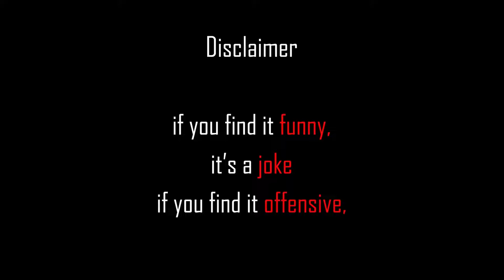Politics in India Instagram Signboards Standup Comedy Munawar Faruqui 2020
Everything you need to know to perform hypnosis and become a professional stage hypnotist.